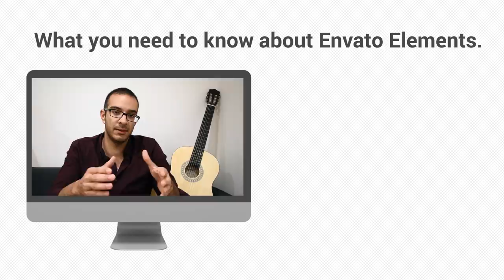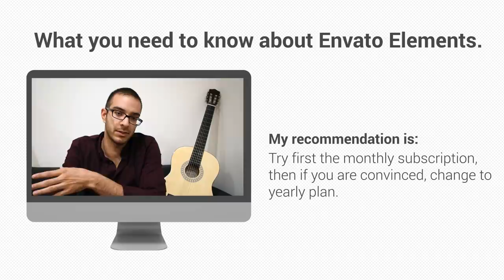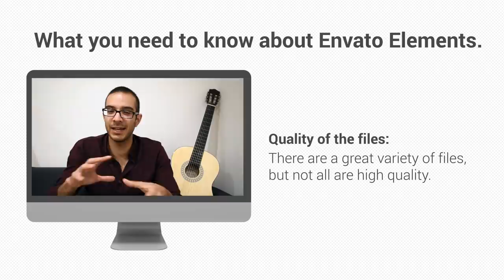⭐ Things you must know before buying Envato Elements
In this video I share with you some information that might be relevant if you are thinking on buying the envato elements subscription. Some of the question that I have received in previous videos I answer in this one.

One of the principal questions that I have received is that if it is possible to have unlimited download and get all the files that I want. And the answer is yes. You can download whatever you want as long as you have paid the subscription. The thing is that if you decide to stop paying, you won't have the license to keep using the files. Technically you can keep the files, but legally you must delete them.

Another question is that if the subscription was already paid, can I get a refund and the answer is NO. Envato won't give you any sort of refund, so please be aware of this before buying the whole year plan. That is why I recommend you that if you are planning to get the subscription but are not sure if monthly or yearly plan, than just start with the monthly. If after a couple days of using it and you are convinced then you can ask to add the already paid month to the yearly fee, and they will deduct the month that you already paid from the whole payment. Also, please be aware that Envato says they charge around 17 dlls per month, but they CHARGE THE WHOLE YEAR. So don't get surprised if you see the payment bigger than you expected.

Also, I will like to tell you that the files in Envato Elements have a different type of qualities. Some of the files are quite old and their quality is not the best, but there are some other files that are really good. So if you manage yourself around all this files, you can create amazing content. It is just a matter of creativity.

Translated titles:
⭐ Cosas que debe saber antes de comprar Envato Elements

⭐ Dinge, die Sie vor dem Kauf wissen müssen Envato Elements

⭐ Ce que vous devez savoir avant d'acheter Envato Elements

⭐ Coisas que você deve saber antes de comprar (09-0-8)

⭐购买前必须了解的事项Envato Elements

⭐ Dingen die u moet weten voordat u koopt Envato Elements

⭐ Cose che devi sapere prima di acquistare Envato Elements

⭐ Rzeczy, które musisz wiedzieć przed zakupem Envato Elements

⭐ Что нужно знать перед покупкой Envato Elements